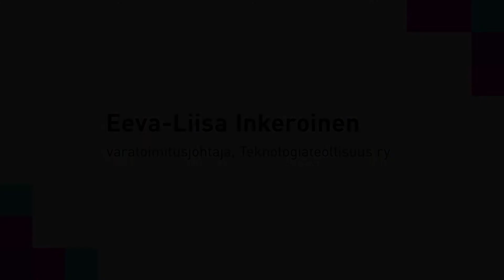Eeva-Liisa Inkeroinen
Joulukuu on teknologiateollisuudessa kehujen kuukausi.